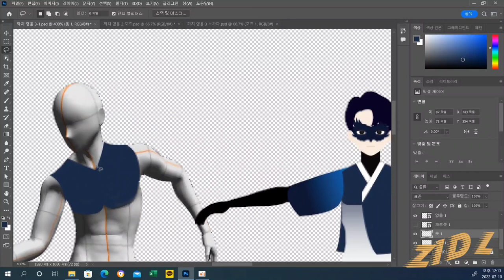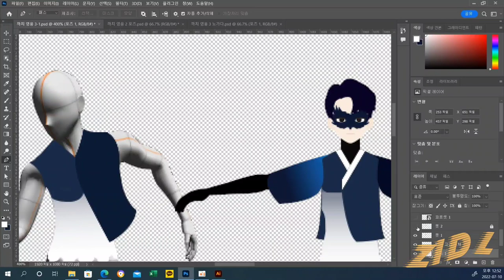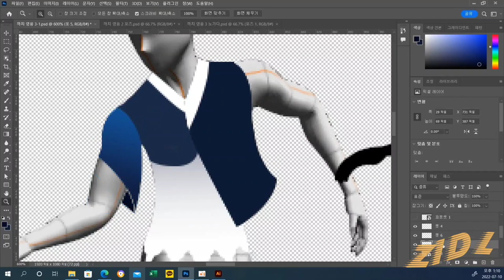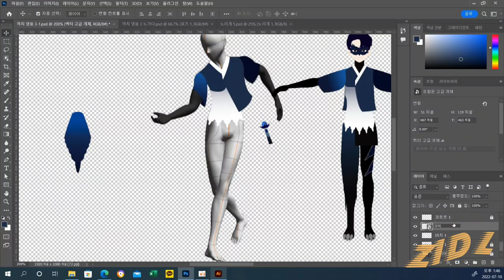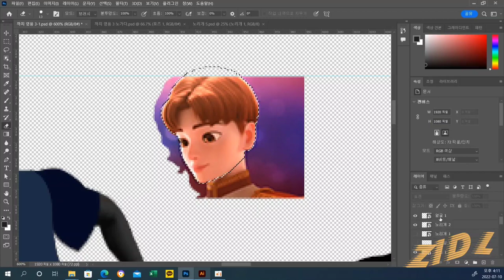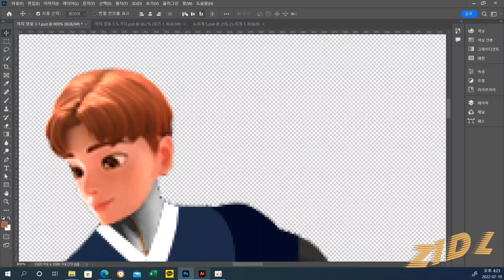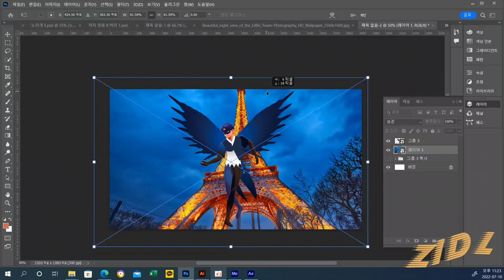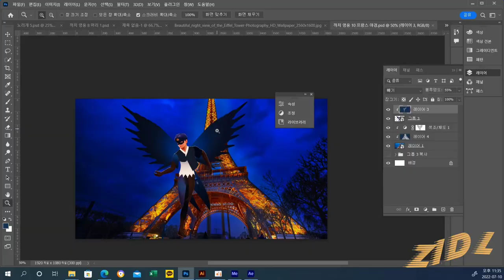miraculous oc a male Korean magpie hero